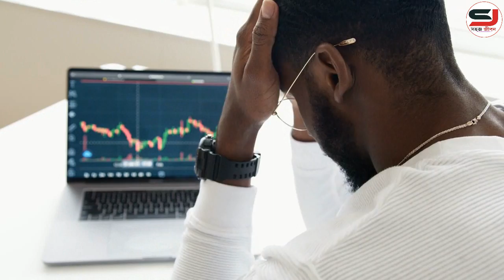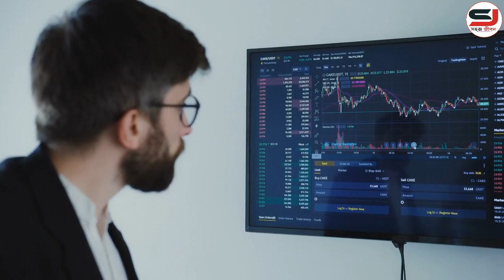রিস্ক আপনাকে নিতেই হবে || Risk Motivational Video in Bangla || Student Motivation by Sahaj jibon.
রিস্ক আপনাকে নিতেই হবে || Risk Motivational Video in Bangla || Student Motivation by Sahaj jibon || How to Success in Life || Life Changing Video || Change Your Life || Be inspired || Student Motivational Video || Daily Motivation

Join us.